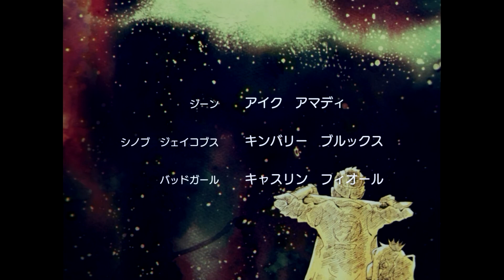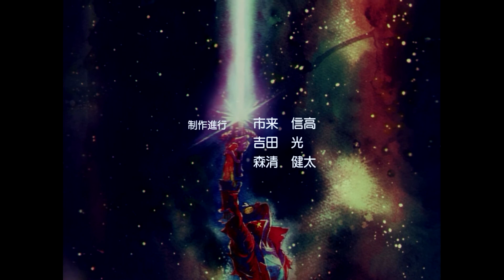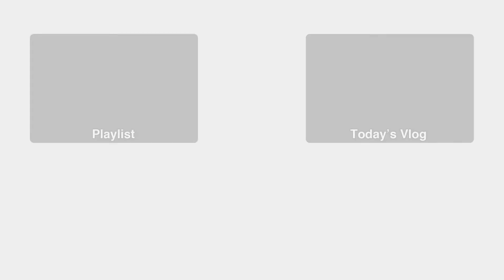No More Heroes 3 • Episode 5 | Magnetic Personality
Magnets, how do they work?